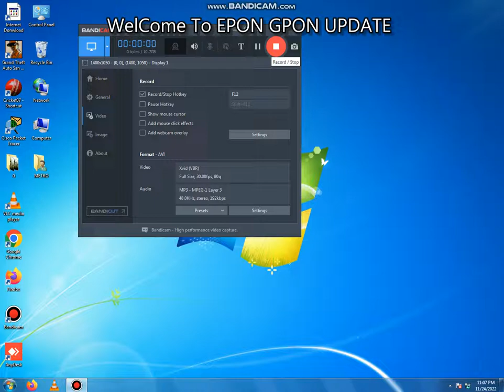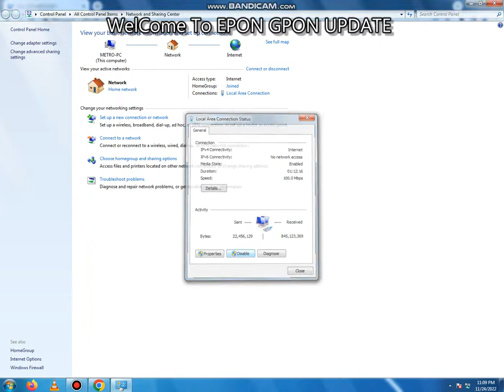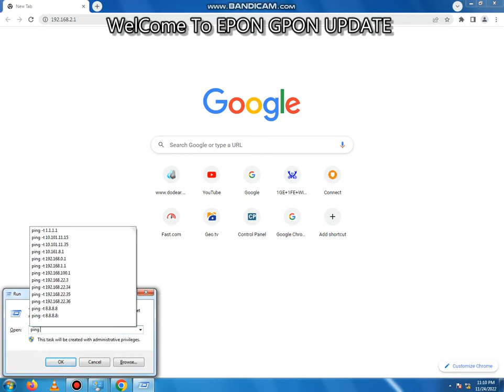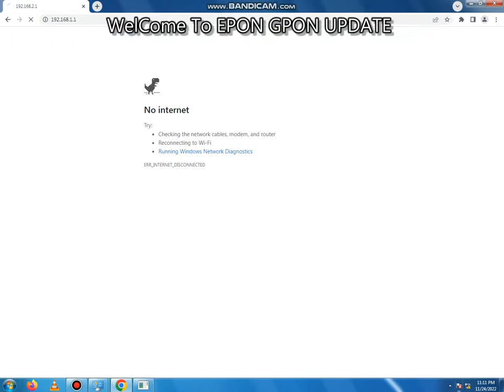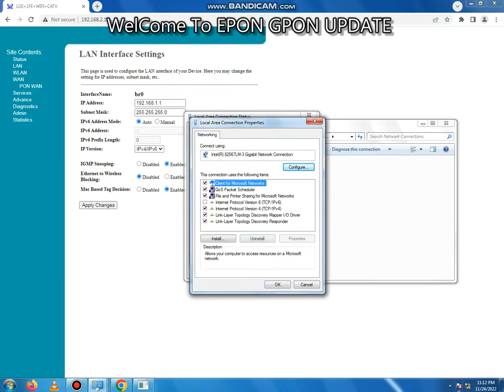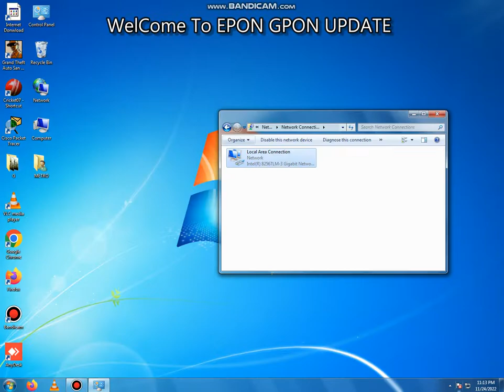VSOL Router Dymanic and Static IP Protocols